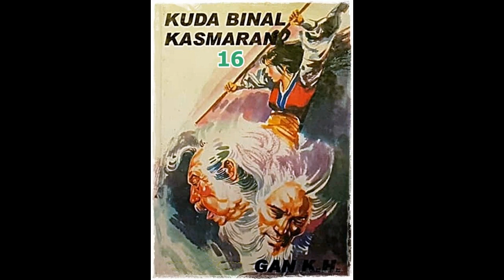Seri Cerita Silat Serial 7 Senjata Seri 6 Kuda Binal Kasmaran Jilid 16